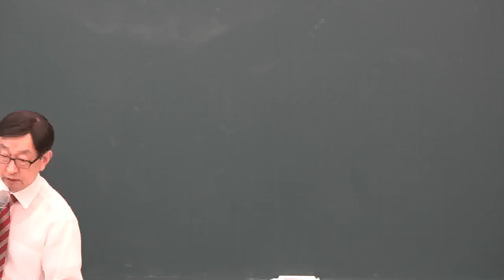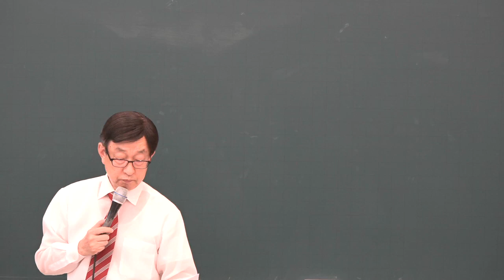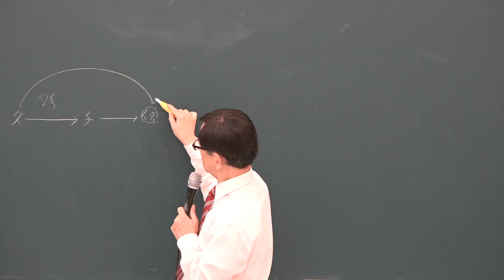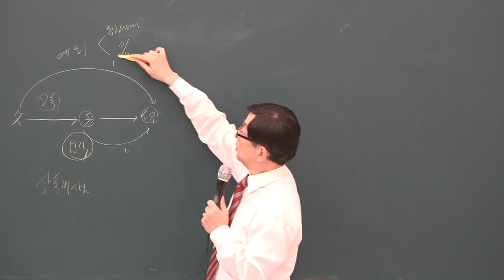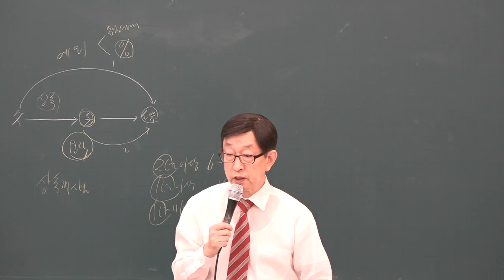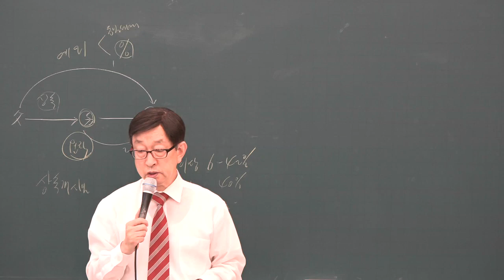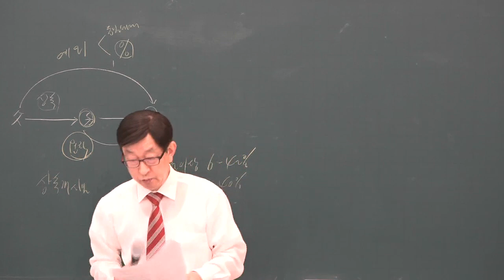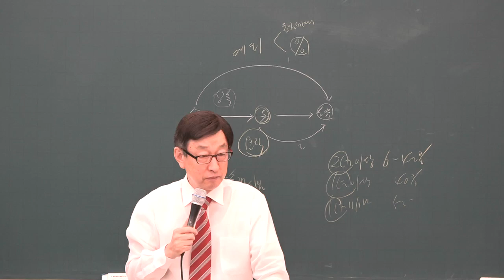[공전무] 2019년 공인중개사 부동산세법 심화이론 6-16